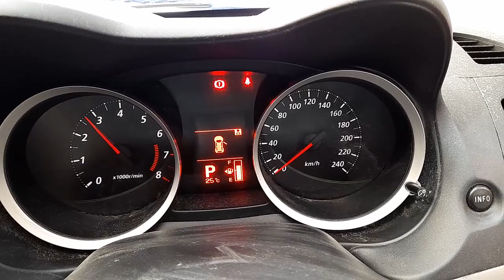WRECKING 2013 MITSUBISHI LANCER 2.0L PETROL AUTO C32195